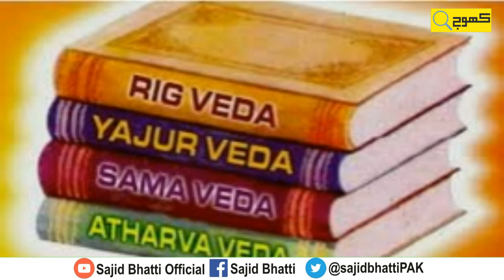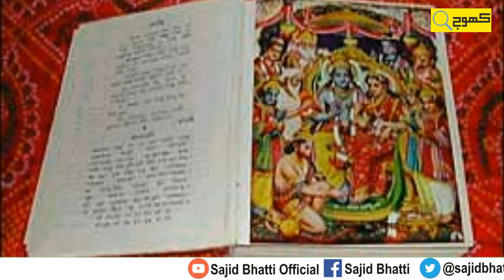What is Hinduism? | faith of hinduism | हिंदू धर्म | hindu dharam ka itihas | hindu kon?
Hinduism is the Third largest Religion in the world after Christianity and Islam. It is 4000-year-old Aryan Religion. They have Multi gods and goddesses theory. Let's watch this video about the history of Hinduism, its Teachings, gods, and Faiths.
ہندو ازم کوئی مذہب نہیں بلکہ مختلف ثقافتوں اور مذہبی روایات کا مجموعہ ہے۔ یہ 4000 سال قدیم  آریائی مذہب کا تسلسل ہے ۔ آئیے اس ویڈیو میں ہندو دھرم کی تاریخ ، نظریات ،دیوی دیوتاوں کی تفصیالت ،عقائد ،مختلف فرقے اور رسومات کیا ہیں؟
دیکھیے اس ویڈیو میں
مزید معلوماتی ؤیڈیوزکیلیے چینل کوسبسکرائب،لایک اورشئرکریں اورگھنٹی کا بٹن دبائیں،